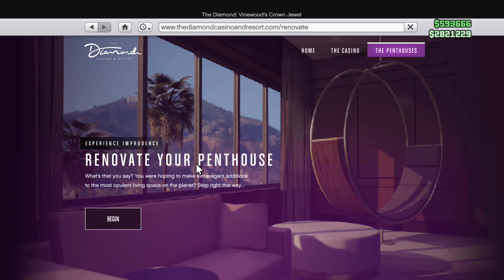Lounge Spa expantion for penthouse gta online